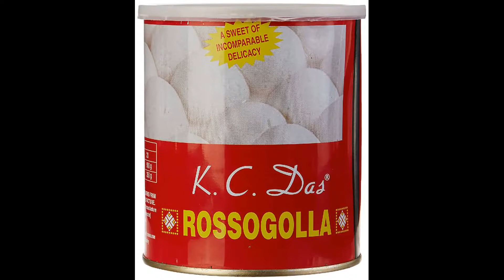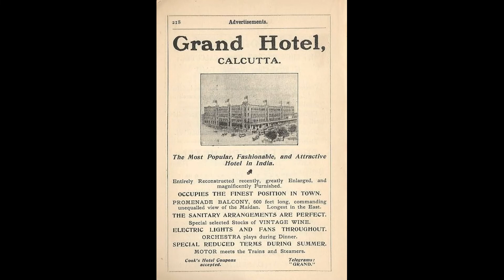JOY OF CITY ,,,,OHOHOH CITY OF JOY !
USHA UTHUP     KOLKATA